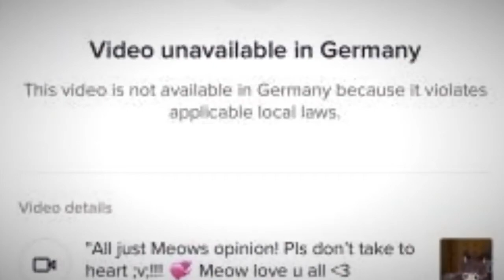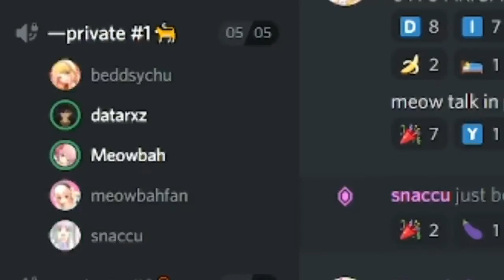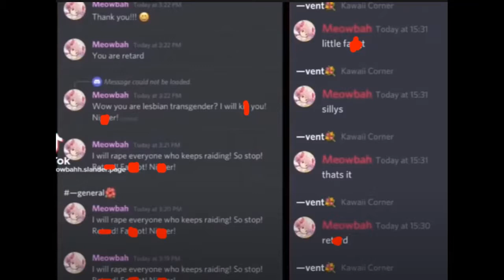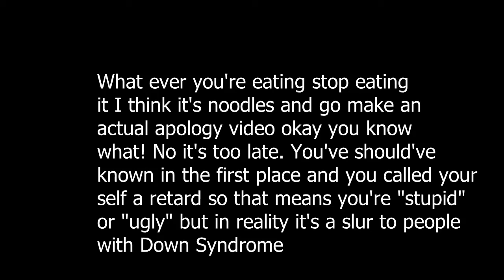The Meow Files| The Lisa Gaming Roblox Of PNGYoutubers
This makes me mad and I wanted to make this
video because of Parlo's Lisa files I covered
I think we can all a lesson is that if you're becoming
a parent, be good one because once you're abusive CPS
are not going to help the abused. Abuse can really change
someone depending which type it is. If they're actually being
abused then I would feel for them but it would justify there
actions. I don't want to jusitfy them because if they're not
I'm going to be so pissed at them

BREAKCORE FM: Ladyscraper - Red Raw Baby Face OR